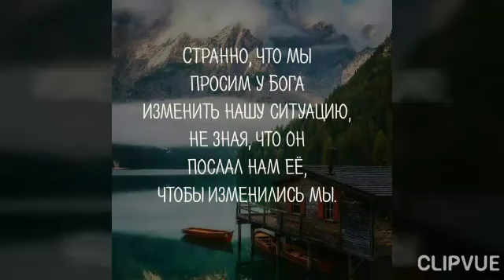26 АПРЕЛЯ . ПРИРОДА НАЧИНАЕТ ПРОСЫПАТЬСЯ...